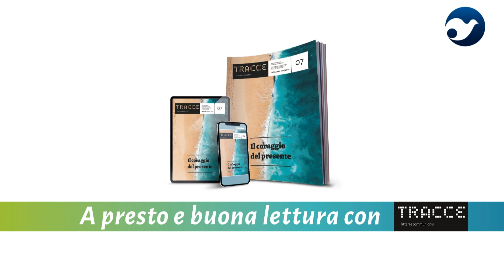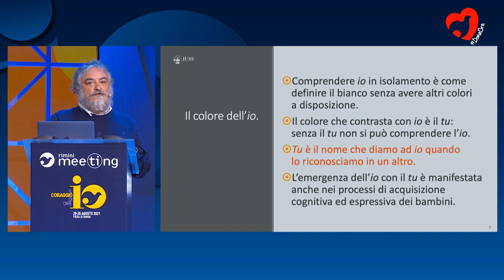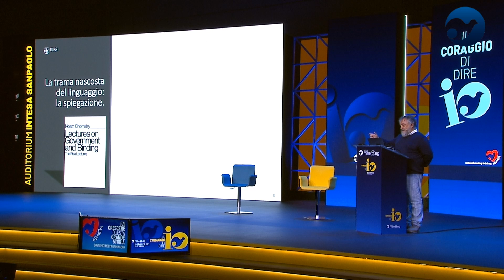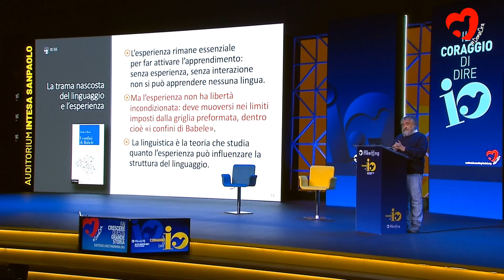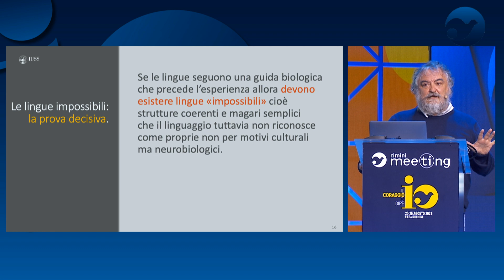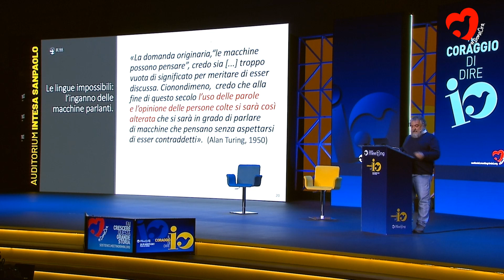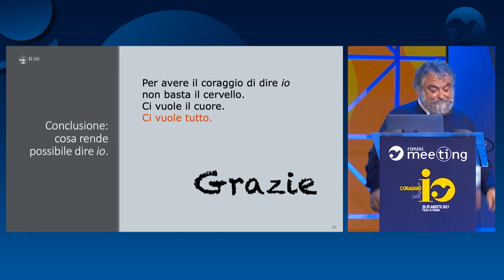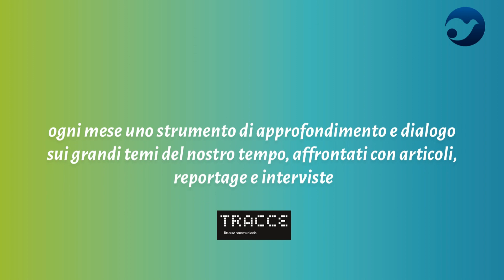DIE MÖGLICHKEIT, ICH SAGEN ZU KÖNNEN. DAS GEHEIMNIS DER MENSCHLICHEN SPRACHE.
Andrea Moro, Neurolinguist and writer, Professor of General Linguistics, IUSS, University of Applied Sciences, Pavia. Introduced by Mauro Ceroni, Professor of Neurology, Department of Sciences of the Nervous System and Behaviour, University of Pavia. Director of the General Neurology Unit, National Neurological Institute IRCCS Mondino in Pavia.

In order to try to understand the immensity of the courage to say 'I', we must first understand what gives us the possibility to say 'I'. It is therefore necessary to reflect on the uniqueness of human language and how it expresses the neurobiological architecture, which is unique to our species. We will go through the discovery of "impossible" languages in order to savour the freedom we are allowed within the borders of Babel.